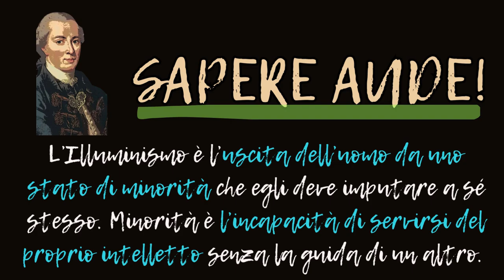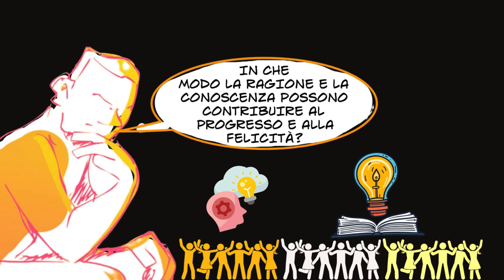Ragione e felicità. Introduzione del percorso sull'Illuminismo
Breve video introduttivo del secondo percorso tematico di letteratura (quarta scientifico).